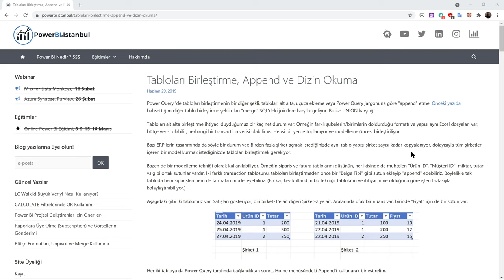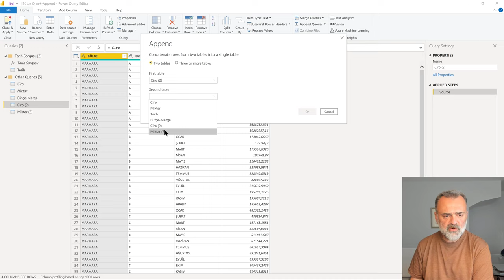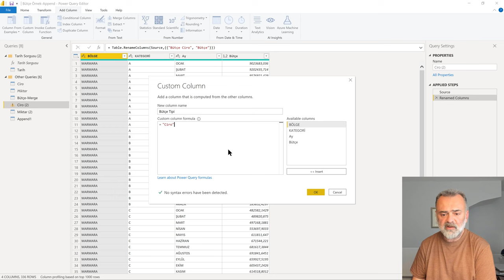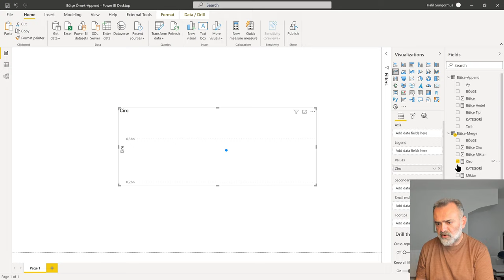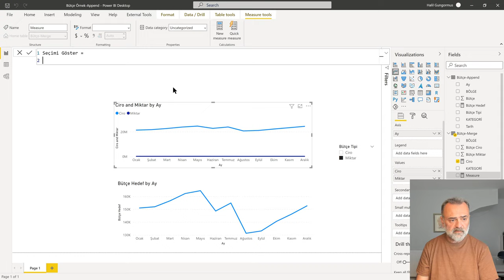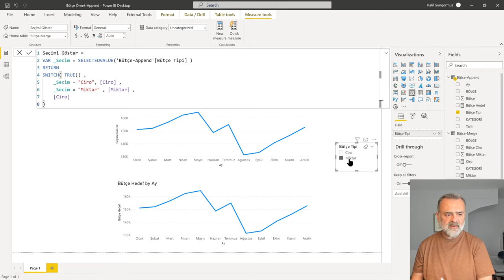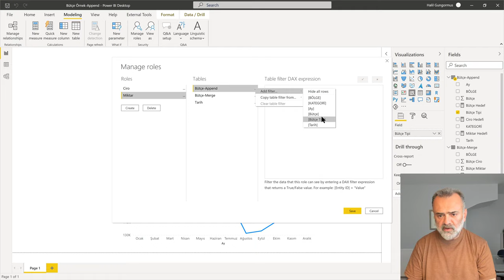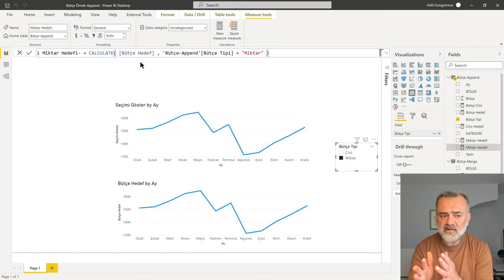Veri Modelleme Yöntemi Olarak Append!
Append, SQL jargonuyla UNION, benzer yapıdaki tabloları alt alta birleştirmek için kullanılan bir yöntem. Tablo yapıları birebir aynı olmasa bile bir veri modelleme yöntemi olarak farklı "fact" tablolarını birleştirmek amacıyla da kullanılabilir.

Standart kullanımıyla ilgili bu blog yazısına göz atmak isteyebilirsiniz.

Aynı veri yapısını farklı şekillerde modellemek çoğunlukla mümkün. Bu modeldeki tablolar daha önce "merge" yöntemi ile modellendi.

Videoda kullanılan dosyaları blog sitemizden indirebilirsiniz.